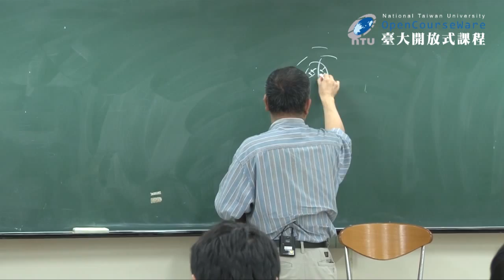幽默社會學 15. 幽默與宗教